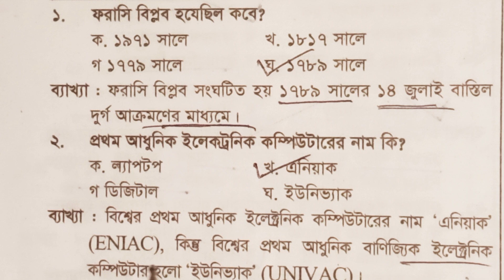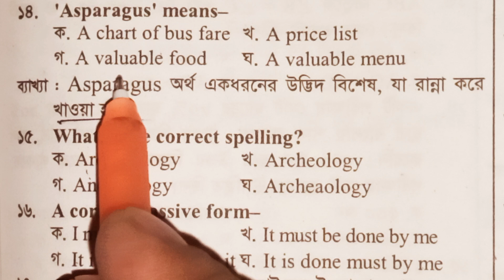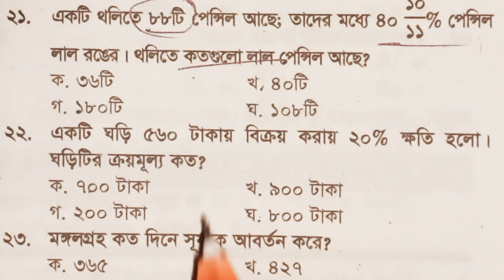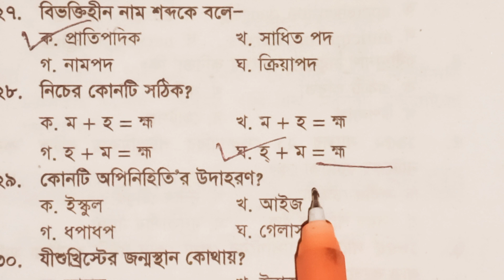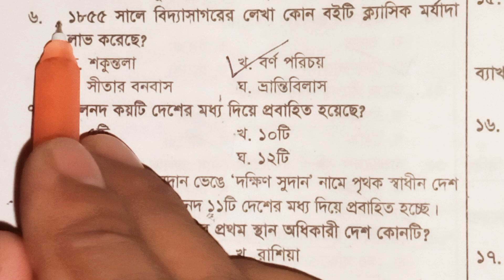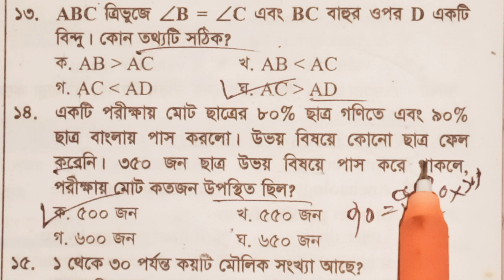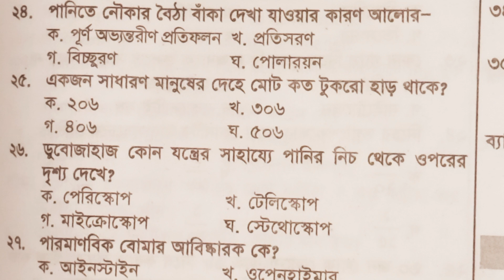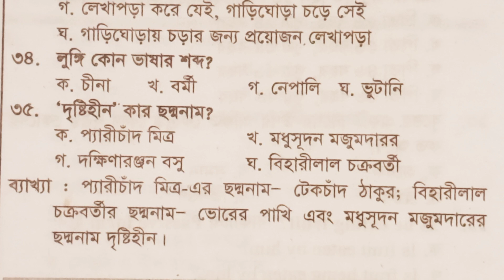ব্যাখ্যাসহ (primary Model Test 65) প্রাথমিক শিক্ষক নিয়োগ ২০২৩ / Primary / BCS / DPE/ Dhaka97 Tv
46th BCS, PRIMARY & OTHERS JOB PREPARATION For join this Facebook Messenger Group